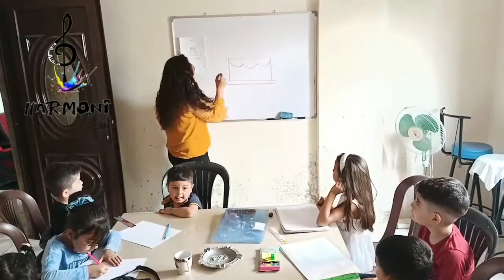معهد_هارموني_للرسم_والموسيقى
حصة لتعلم الرسم للصغار في المعهد براعم المستقبل 😘